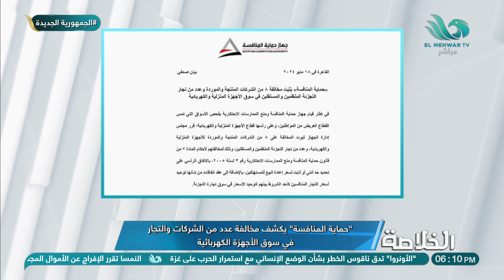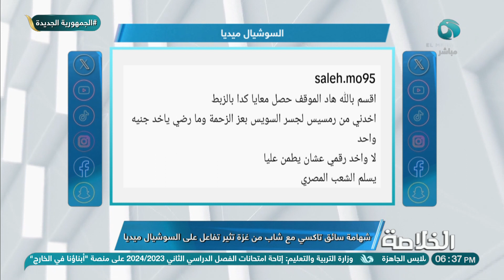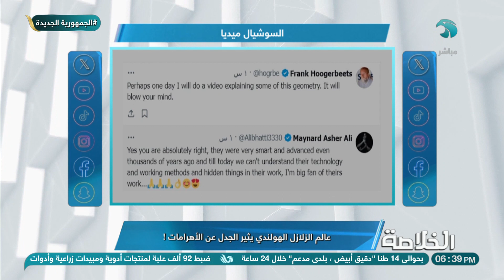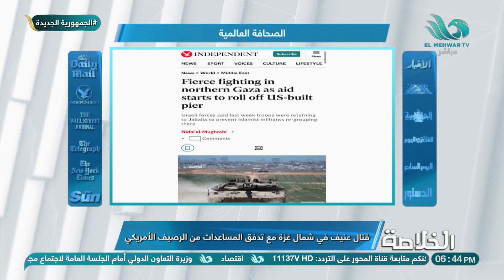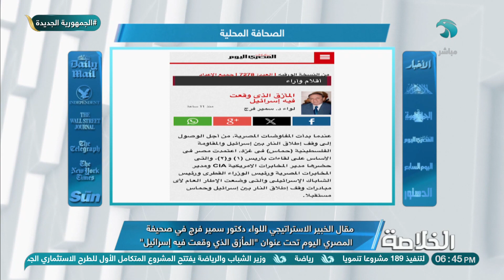الحلقة الكاملة من برنامج - الخلاصة - 18/5/2024